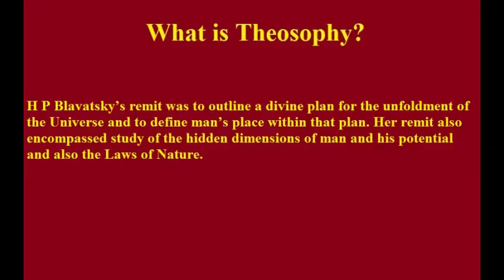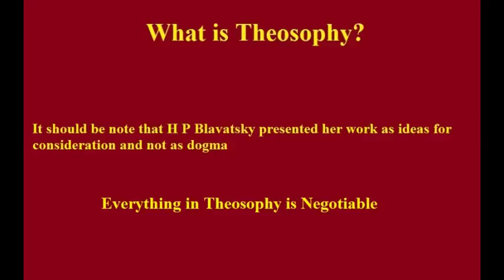What is Theosophy?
THEOSOPHY
A brief explanation presented by Dave Marsland of Cardiff Theosophical Society.